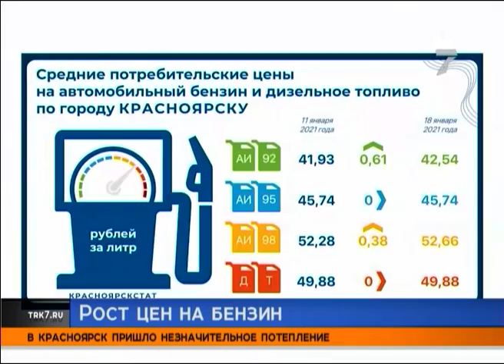Цены на бензин в Красноярске могут вырасти сразу на 5 рублей